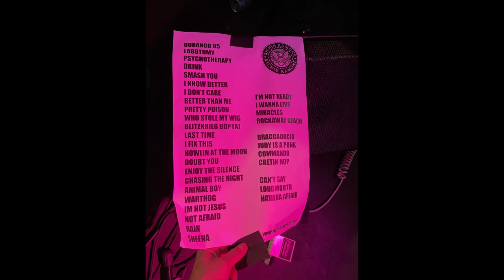Richie Ramone (Ramones) Live 2022 [Show] Houston TX HD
Richie from the legendary pioneering punk band The Ramones! Despite some technical difficulties, I was finally able to recover some amazing footage of his performance, bringing you all the punk hits you know and love.
This event was truly one-of-a-kind, and I feel incredibly lucky to have been able to witness it firsthand. Not only was Richie's performance outstanding, but I even got the chance to personally greet him at the end.

SETLIST
00:55 - Durango 95
01:54 - Labotomy
04:00 - Somebody Put Something In My Drink
07:50 - Smash You
10:49 - I Know Better Now
13:34 - I Don't Care
15:06 - Better Than Me (Richie's original)
19:00 - Pretty Poison (Richie's original)
21:55 - Who Stole My Wig (Richie's original)
24:19 - Blitzkrieg Bop (Let's Go)
26:14 - The Last Time
29:26 - I Fix This (Richie's original)
32:02 - Howling at the Moon (Sha-La-La)
34:50 - When The Night (Doubt You)
38:55 - Enjoy The Silence

I create this channel for fun and most of my videos are demonetized by Copyright.